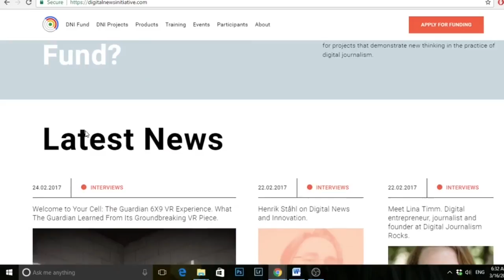"It is only just the beginning" - Paul Bradshaw on media development 2016-2017